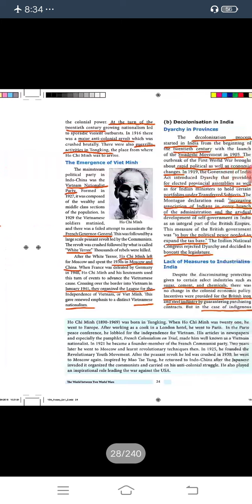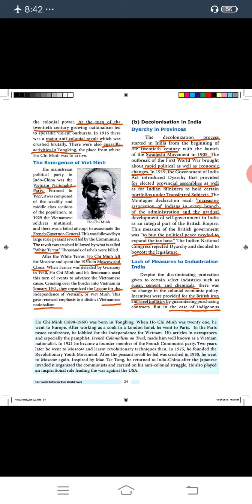Social 04.06.2020 Part 1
Video from Efficacy 🤝🌳🤝